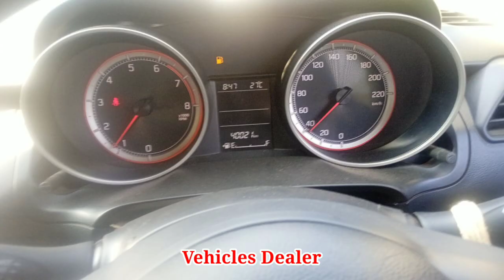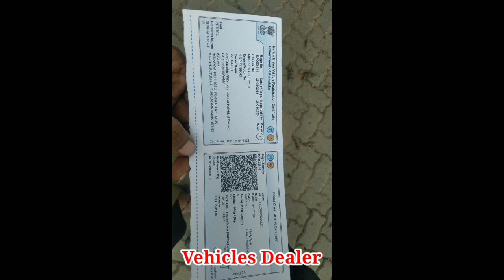Suzuki Swift / ಮಾರಾಟಕ್ಕಿದೆ / ಓನರ್ ನಂಬರ್..📞 ☎️